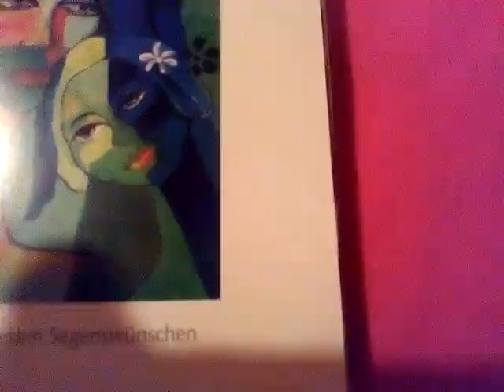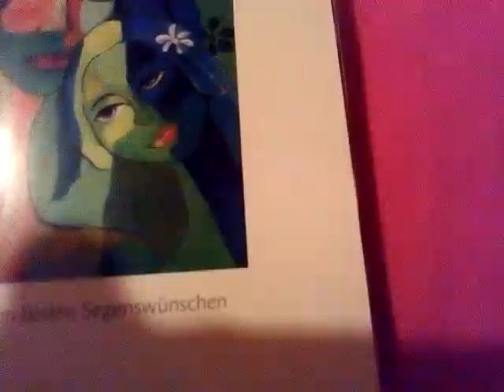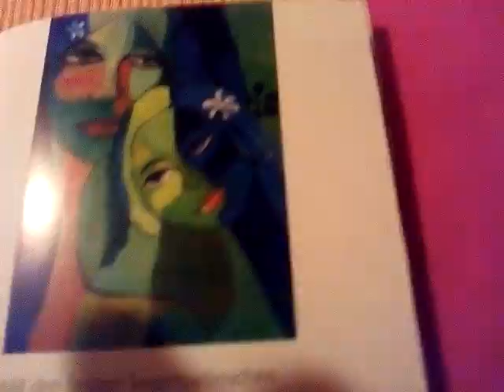Es gibt Zeiten, da scheint alles hoffnungslos. Aber...